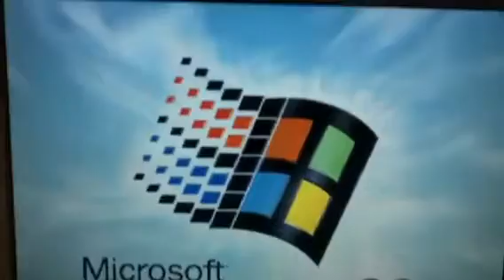Windows 9 ist da!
Was die 8 da soll weiß ich auhc nihct